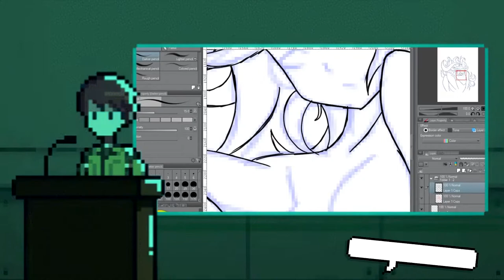Octopath Traveler ~ Ep 1 | Pirates!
Octopath Travelers where every path is our own. With eight travelers to choose from, we have eight different adventures to unfold. Let us see how we will face the challenges that come our way.